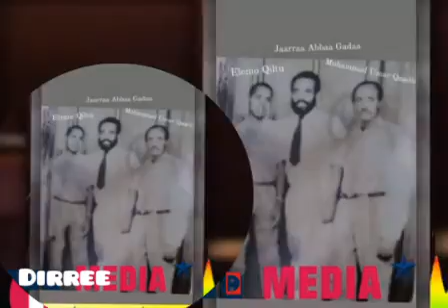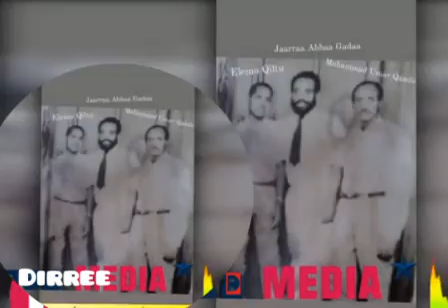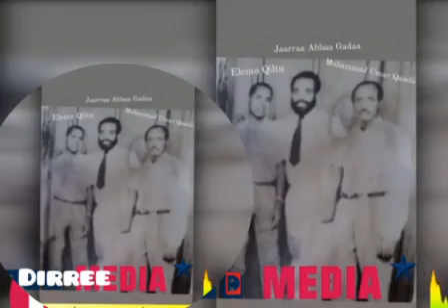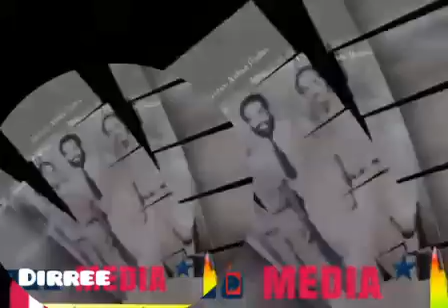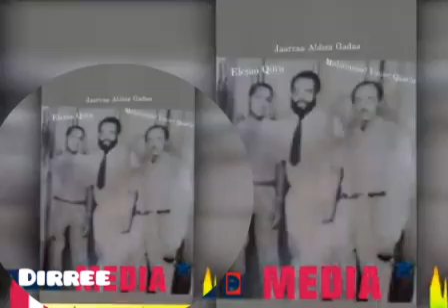June 22, 2022